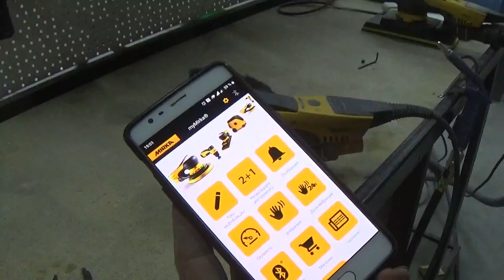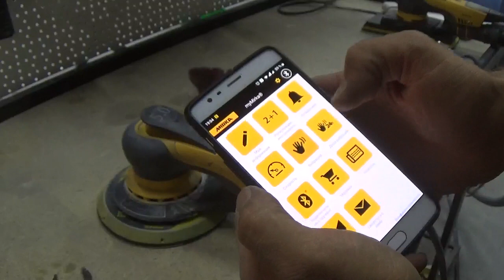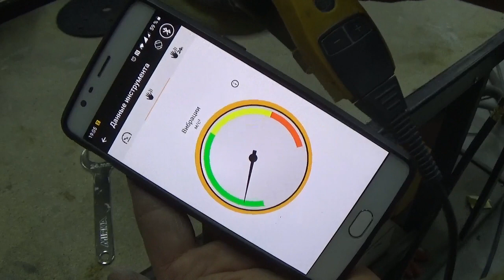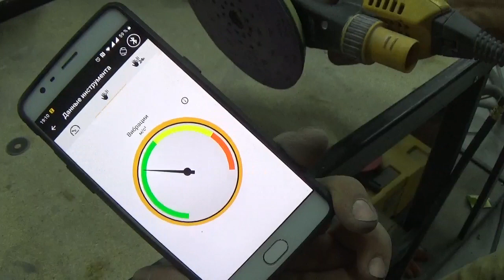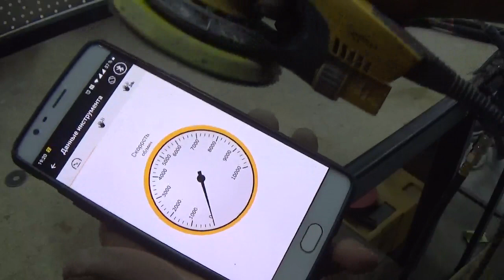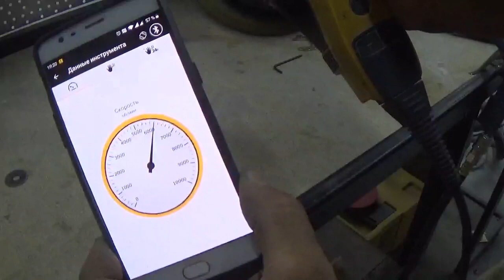Настройка и обслуживание Mirka Deros